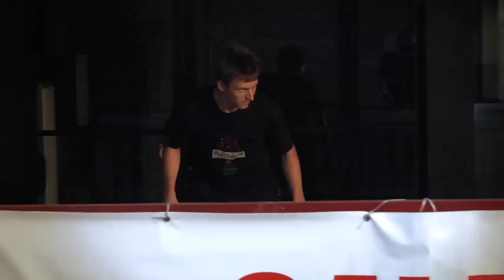Miika Adamov Vid Check Out - TransWorld SKATEboarding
Age: 24
Home: Sacramento, California